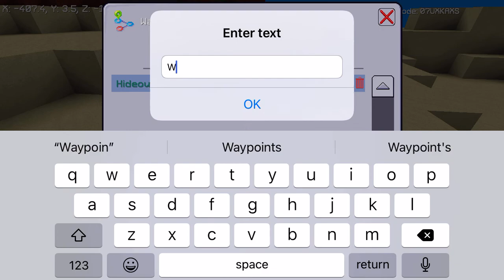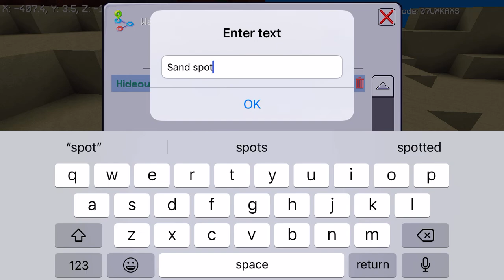MultiCraft Survival Gameplay (Part 3)